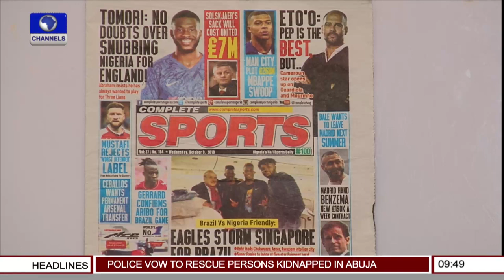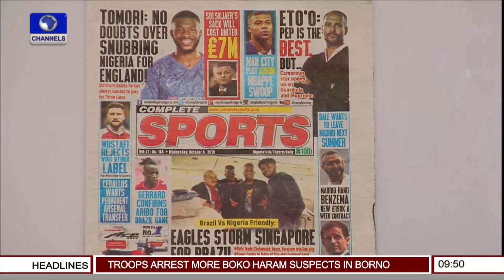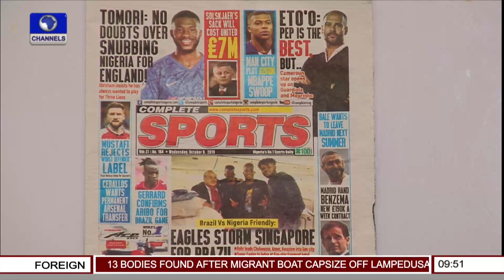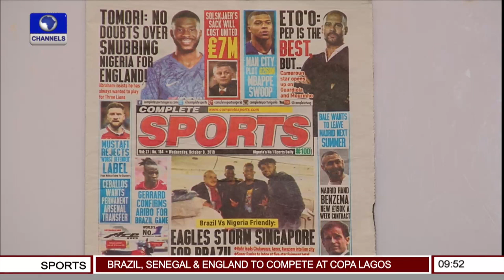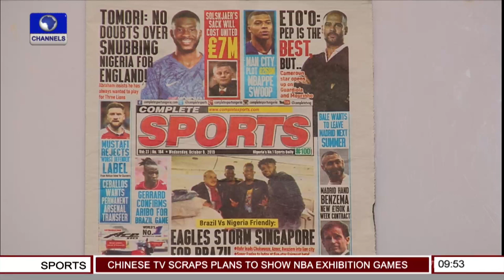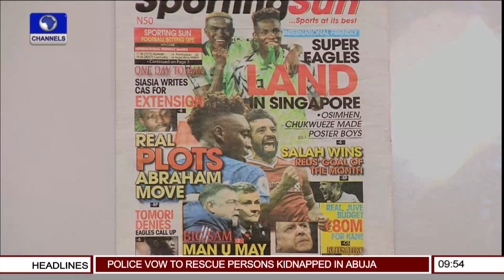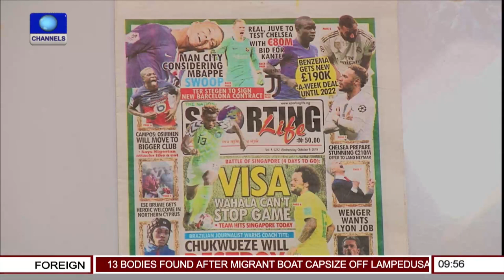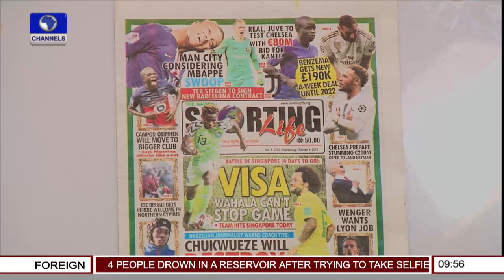NBA Tweet Uproar As Ferguson Pays Tribute To Wenger